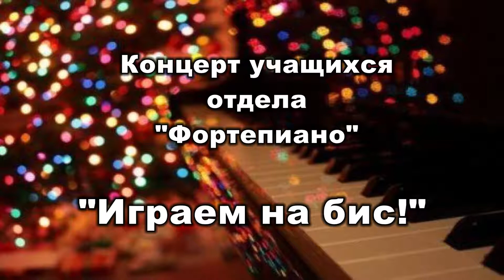Играем на бис!!!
ГБУДО г. Москвы "ДМШ им. А.Т. Гречанинова"
29 декабря 2017 года Концертный зал
Концерт отдела "Фортепиано"